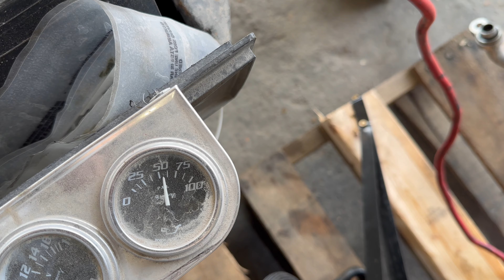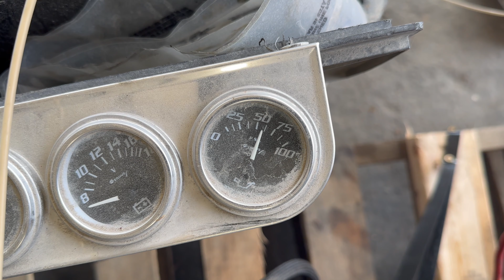1999 CAMARO 5.7L LS1 AUTO ENGINE STK#6612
Video of engine running on a pallet with a standalone harness.